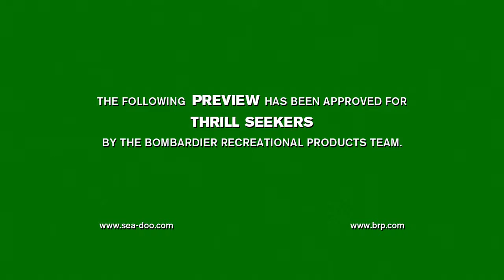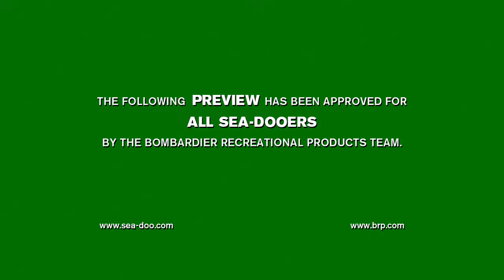2020 Coming this Summer Sea Doo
SeaDoo 2020! Alle Informationen rund um die neuen SeaDoo Modelle jetzt bei uns. Komm vorbei, ruf an oder besuch unsere Hompepage. Wir freuen uns auf Dich! Dein Marina Wassersport Team